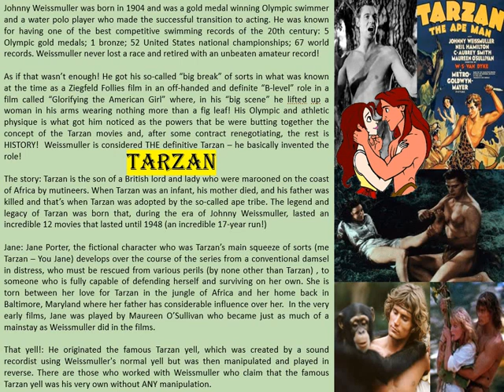Trivia 4 4 23